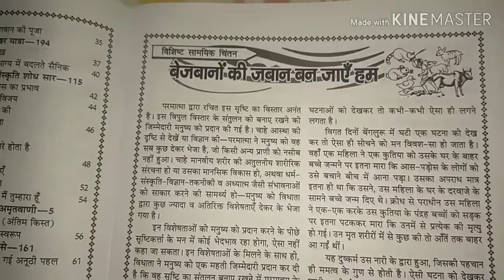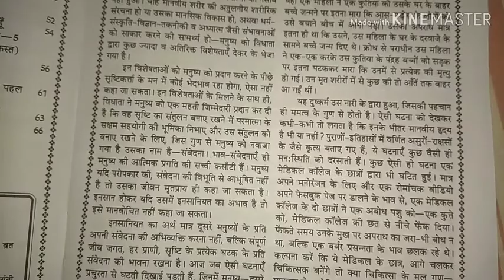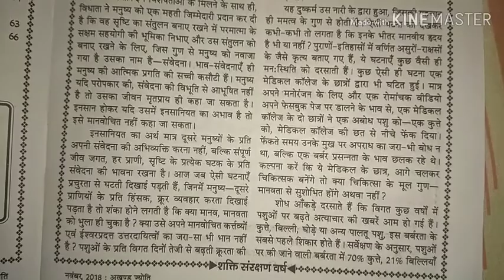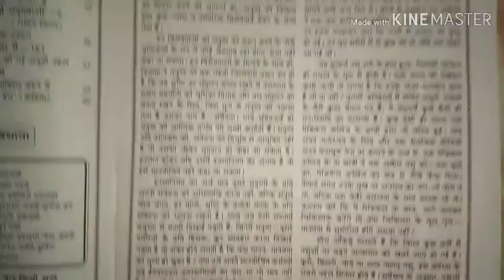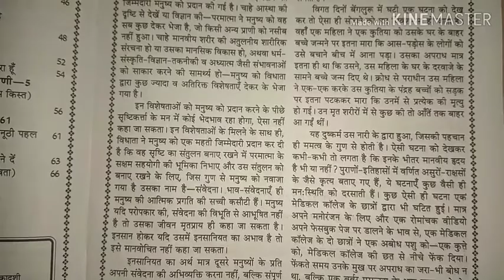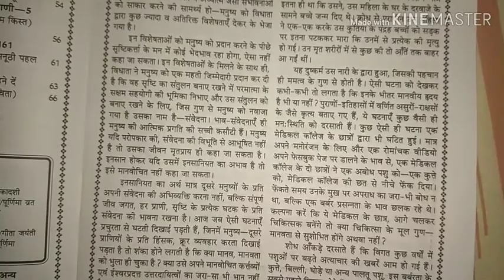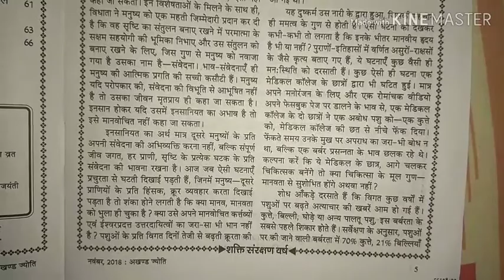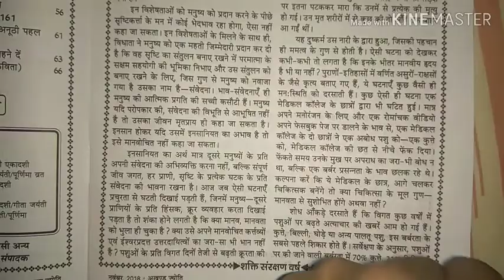पेज 5, अखंड ज्योति, 80+wpm, pdf लिन्क diacription box में है।